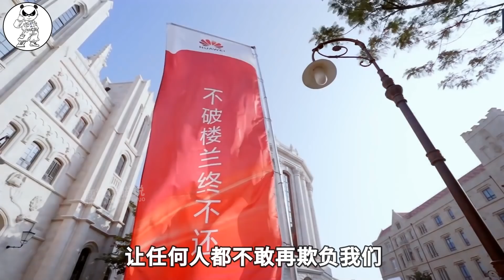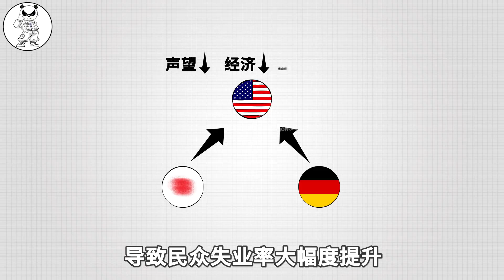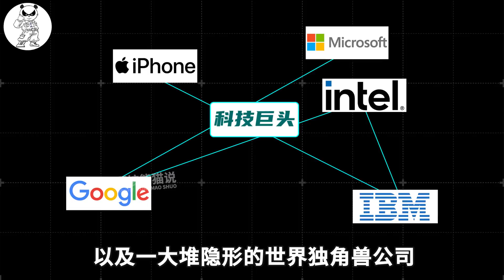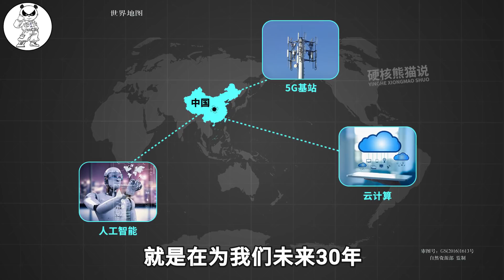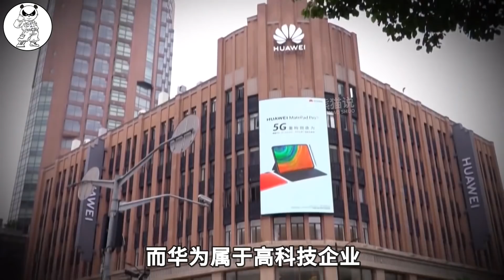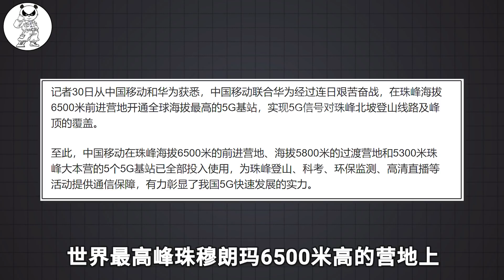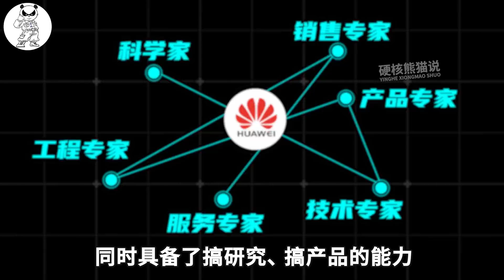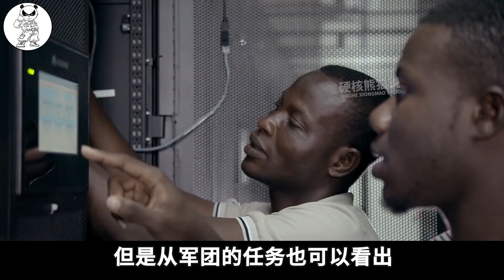从被动防守到主动出击，华为五大军团到底做什么的？打出30年和平【硬核熊猫说】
华为成立五大军团到底干嘛的？这个视频一并讲清楚华为军团到底是干嘛的，又是如何取探索出一条出路，真的能为中国谋取30年甚至百年的科技未来吗？

硬核熊猫说 科学普及 华为五大军团 请注意，本视频完全符合YouTube社区准则，没有任何违规行为。